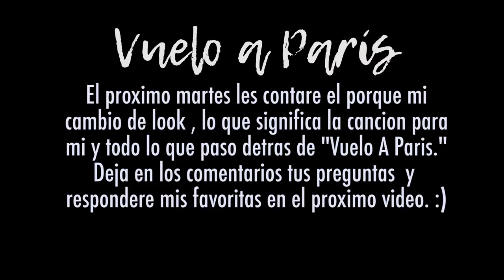Detrás de cámaras de "Vuelo a Paris"- QUEDE CALVO !!! (VLOG ) | Johann Vera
Un mini Vlog personal del behind the scenes de mi nueva cancion "Vuelo a Paris."

ESTAMOS NOMINADOS EN "PREMIOS TU MUNDO" como "Influencer Favorito" y en "KIDS CHOICE AWARDS COLOMBIA " !!!

and all digital platforms!